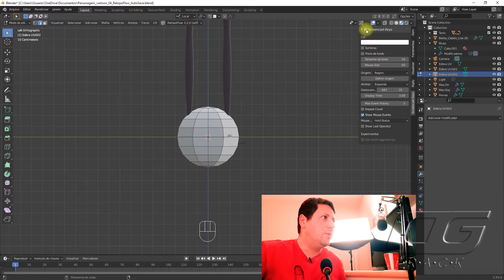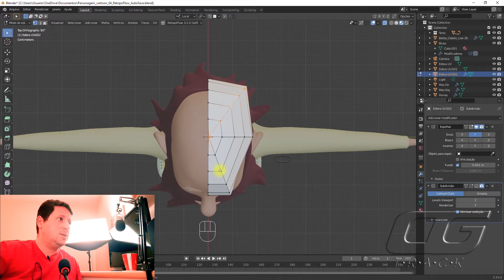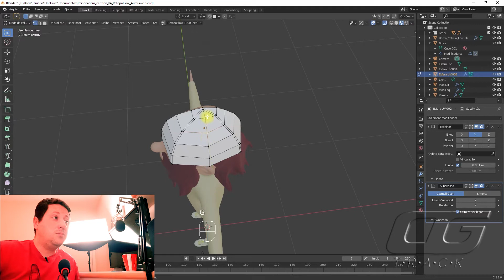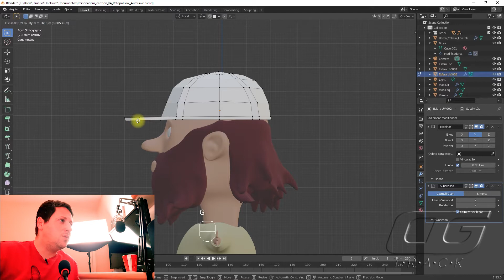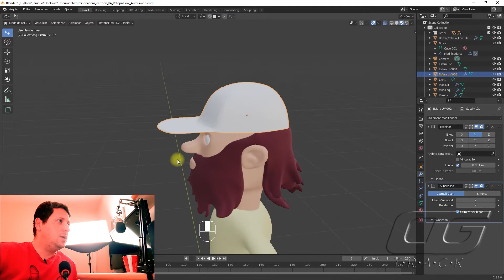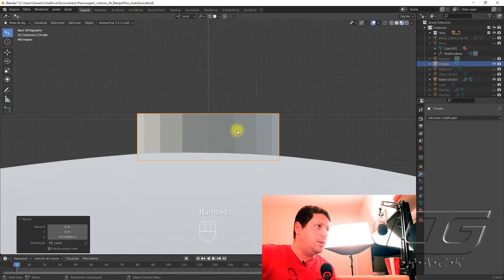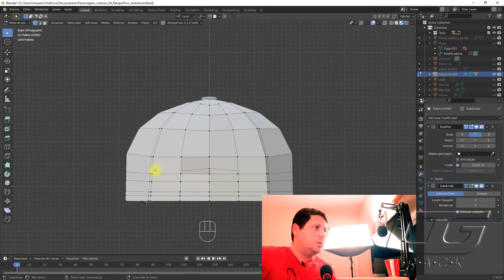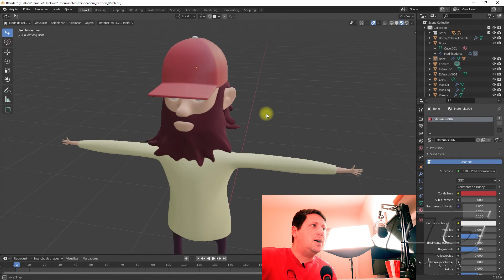07 - Personagem Cartoon no Blender - Modelando o Boné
Confira todo o processo de modelagem do Boné do Personagem Cartoon que será usado em uma animação. Processo de modelagem Low Poly com Blender.